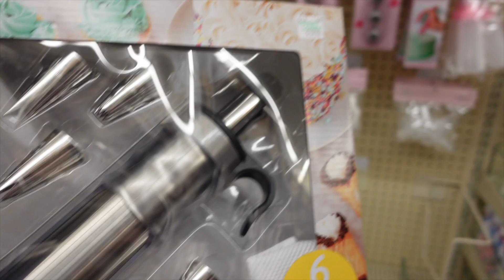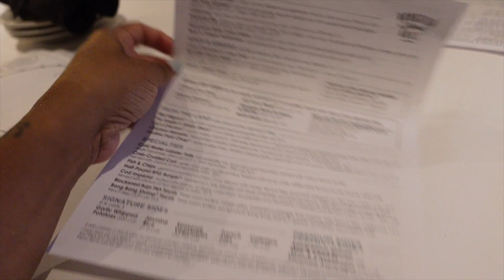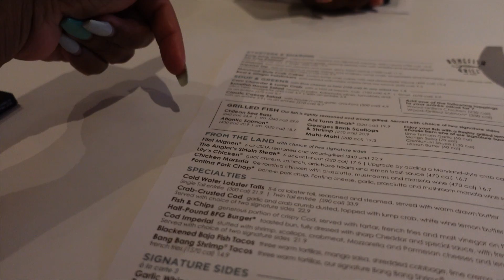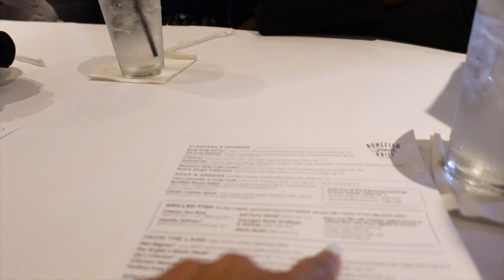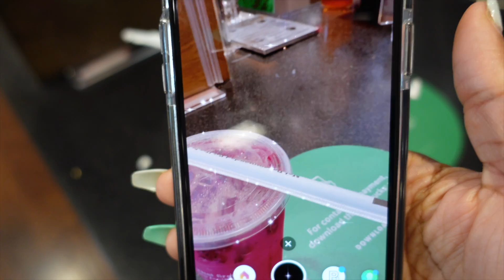Puberty Already?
❤️ Niyah's Channel video is about Untitled Project